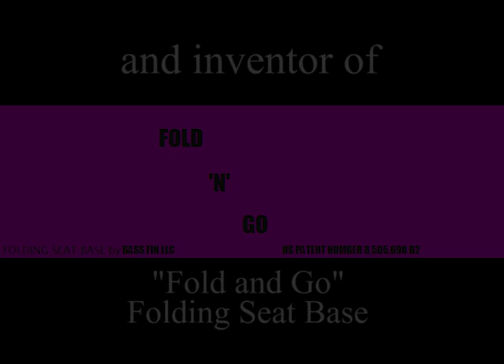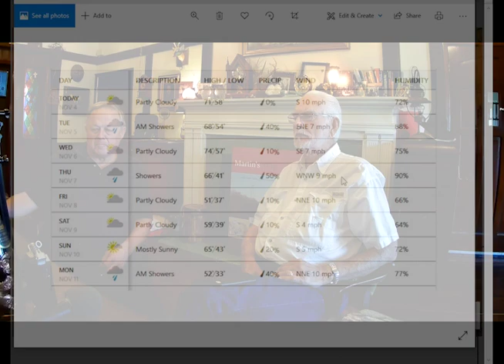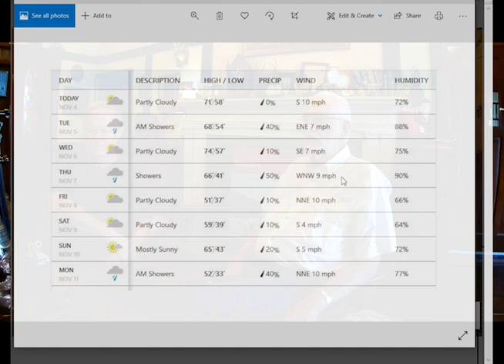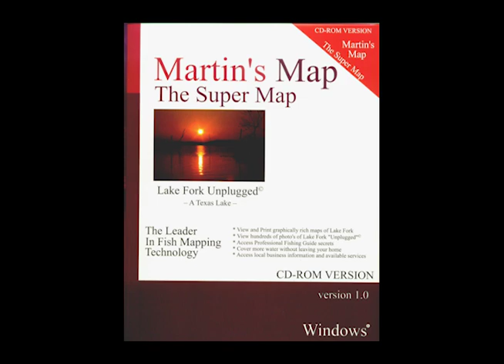episode44-Bob Roberts fishes LFA Bass Tournament Lake Fork 10/31/19.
episode44-Bob Roberts fishes LFA Bass Tournament Lake Fork Bob discusses last week's tournament and also talks about his fishing strategy for this week.  Episode includes tips on restoring marine batteries and has a visit from a presidential predictor.